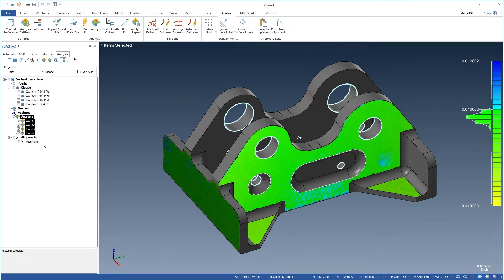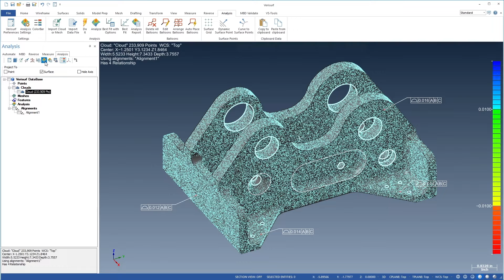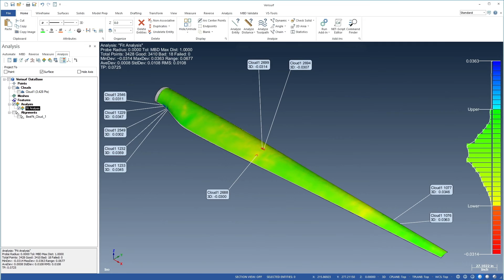Verisurf ANALYSIS Overview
✅ Analyze points to nominal CAD, points-to-points, points-to-curves, points-to-surfaces or points-to-meshes.
✅ Create colorful deviation plots highlighting tolerance conditions between measured parts and nominal CAD.
✅ Advanced best-fit increases conformance rates, and reduces scrap and rework.

00:00 Introduction
00:10 Measurement Data
00:20 Quickly Check Position & Profile
00:30 Import or Measure Data
00:50 Supports Intelligent MBD
01:00 Display Results With Balloons, Whisker Plots
01:20 2D Deviation Plots On Cross Sections
01:40 Powerful Best Fitting
01:50 Automated Do-It Button
02:00 Supports RPS Alignment
02:20 Detailed Graphical Reports
02:40 Contact Verisurf & Subscribe